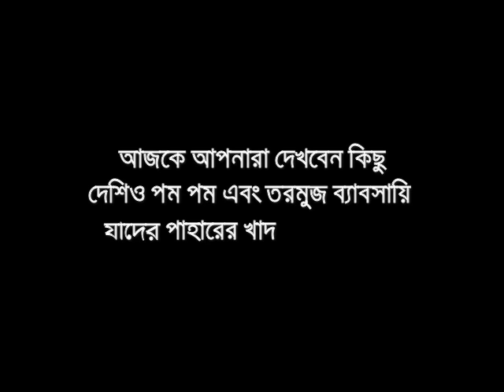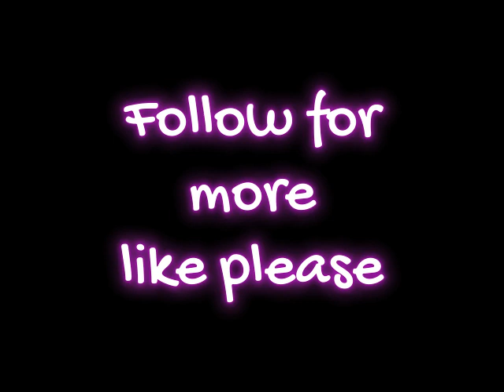tiktok marani pom pom girls.